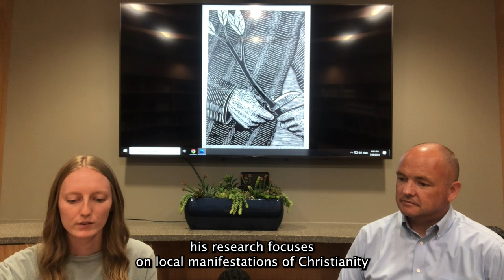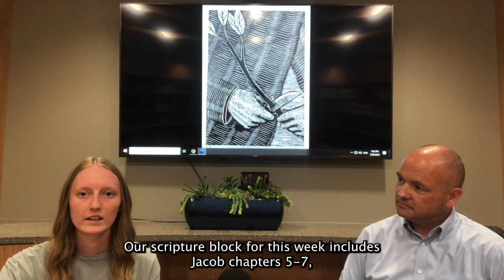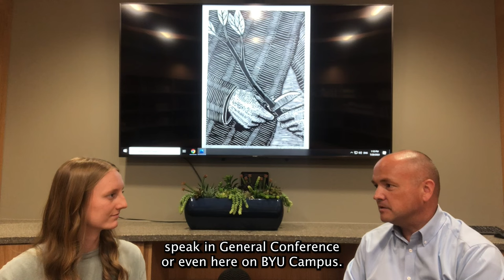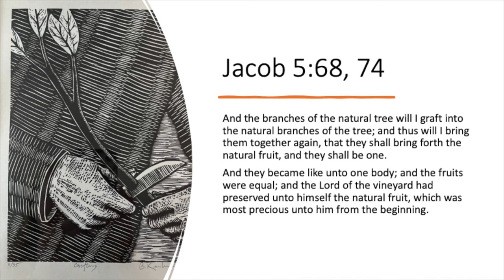BEHOLD: Episode 15 (from Book of Mormon Art Catalog)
Jeffrey Cannon, Research Associate at the Neal A. Maxwell Institute for Religious Scholarship, joins Book of Mormon Art Catalog assistant Lucy Lacanienta to discuss "Grafting" by Brian Kershisnik. This episode complements week 15 (Jacob 5-7) of the 2024 "Come, Follow Me" Book of Mormon curriculum.